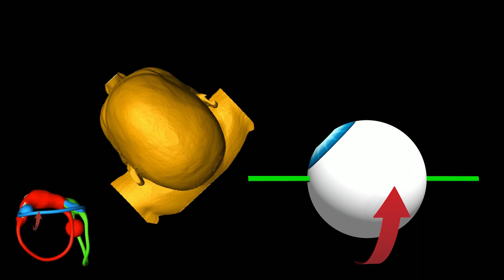Eye Movement in Left Posterior Canal BPPV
This video demonstrates the position of the left labyrinth in the left Dix-Hallpike position. The axis of the left posterior canal is transposed onto the eye-Green Bar.

 The otolith mass falls around the circumference of the canal as indicated by the Small Red Arrow. The eye moves in the same direction as the otolith mass and in the Plane of the left posterior canal-Large Red Arrow. The fast phase is also in the plane of the canal- Large Yellow Arrow- and results in the upbeating geotropic rotary nystagmus characteristic of posterior can BPPV.

and Eye Movement in Left Posterior Canal BPPV with Right Gaze